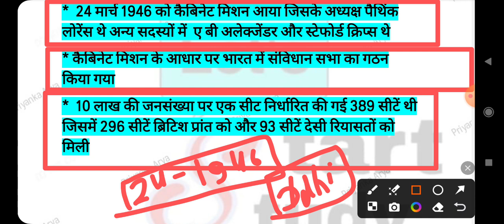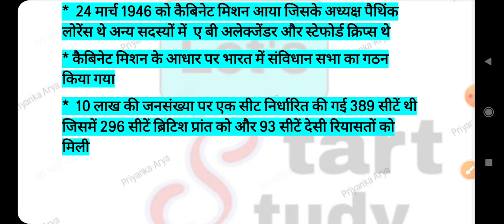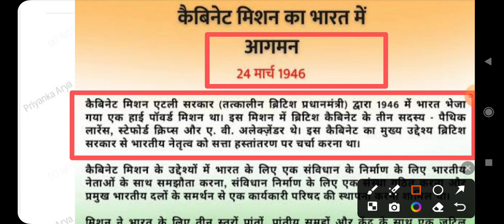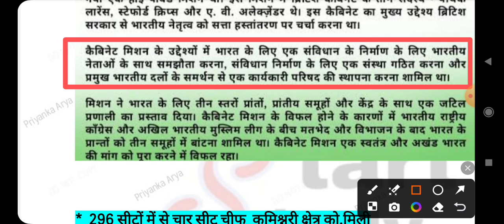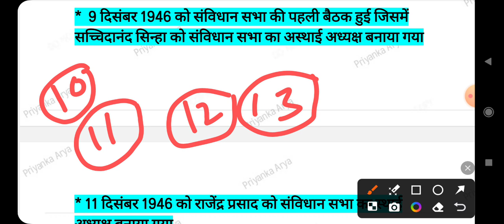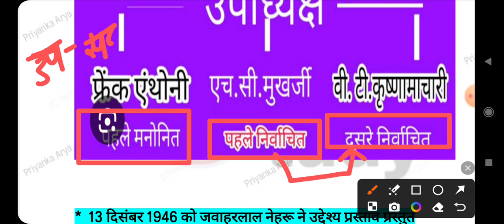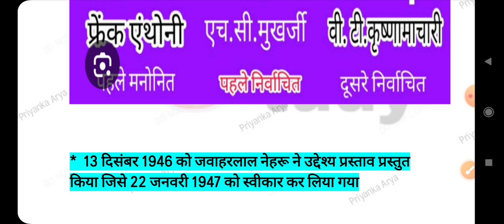polity 👍तानों के शोर को तारीफों में बदलना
• जीवन में सफल होना है तो इन पाँच बातों को दिमाग से निकाल दें -

▪️ लोग क्या कहेंगे ?
▪️ मुझसे नहीं होगा ।
▪️ मेरा मूड नहीं है ।
▪️ मेरी किस्मत खराब है ।
▪️ मेरे पास टाइम नहीं है ।

हर दिन एक नई सुबह होती है पर वह हम पर निर्भर करता है कि हम उस सुबह को एक अच्छे दिन में कैसे परिवर्तित करते

जो छात्र: छात्रां कोचिंग नहीं ले सकते वह हमारे फ़्री ग्रुप में जुड़ने के लिए

जो धधक रहे हैं दिन रात मेहनत की आग में वे सब भविष्य के सूर्य हैं अपने परिवार के...❤️

bpsc परीक्षा के लिए free notes के लिए telegram channel जॉइन कर ले

Polity की महत्वपूर्ण ncert सार 6 - 10 तक की बुक का सार वीडियो चैनल पर है देख लीजिए helpful लगे तो चैनल को subscribe कर लीजिए ncert सार की pdf अच्छे से पढ़ लीजिये वीडियो चैनल पर है helpful लगे तो चैनल को subscribe कर लीजिए
अपनी कलम से किस्मत लिखिए